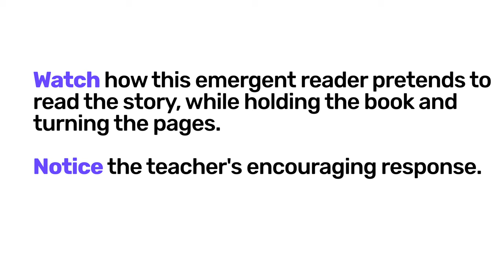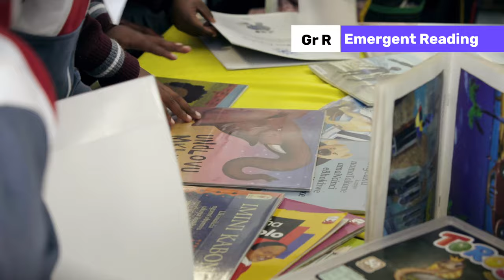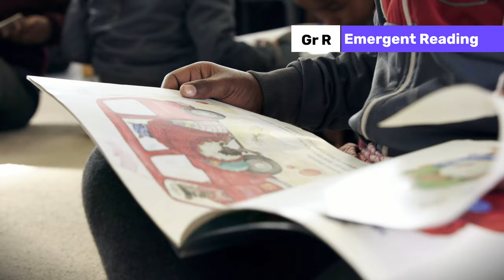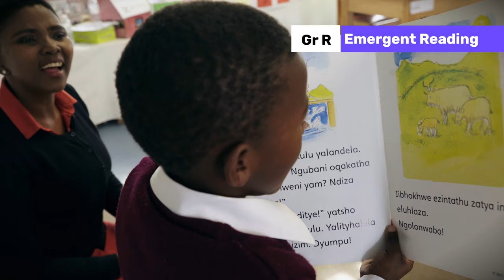35. Module 2 Emergent Literacy Emergent Reading